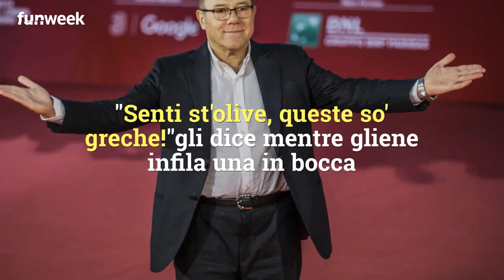Carlo Verdone, retroscena sul film Borotalco: ecco come è nata la battuta sulle olive greche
"Senti st'olive, so' greche", Carlo Verdone rivela come è nata la famosa battuta del film cult Borotalco. Ecco "chi c'è dietro" a quelle olive greche. Foto: Kikapress

LEGGI ANCHE Carlo Verdone e l'annuncio social: riguarda il film 'Compagni di scuola’?